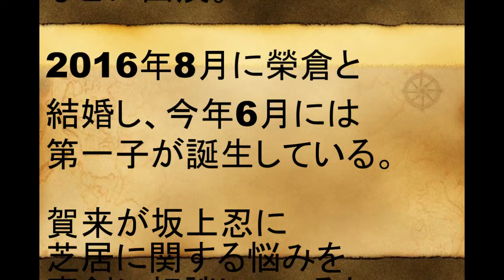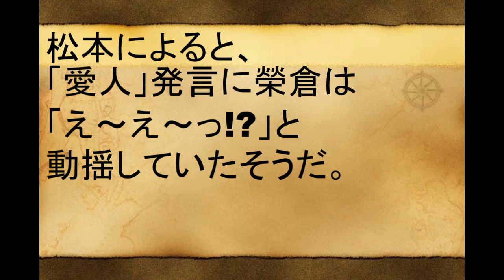【芸能ニュースch】松本人志 榮倉奈々に謝罪！！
須藤凜々花 結婚騒動 松本人志と指原莉乃がぶち切れ 小島瑠璃子 AKB48総選挙 NMB48 ワイドナショー 須藤凛々花